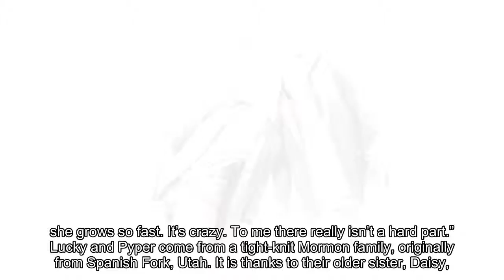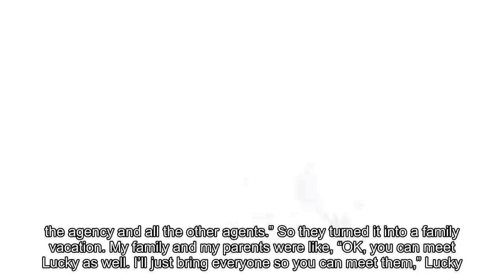Meet the Mormon sibling models who are taking on the Hadids